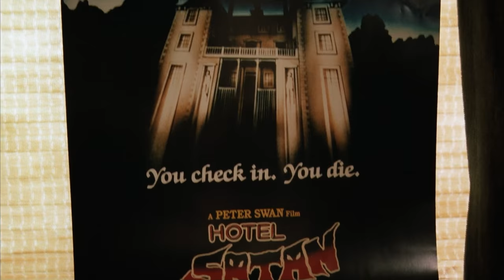THE DEAD POOL (1988) ALL the Jim Carrey Scenes (plus young-ish Liam Neeson!!)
THE DEAD POOL (1988) is the fifth and final film in the Dirty Harry franchise.  It stars Clint Eastwood, Liam Neeson and Jim Carrey (and Patricia Clarkson)).  The song is "Welcome to the Jungle" by GUNS N ROSES.